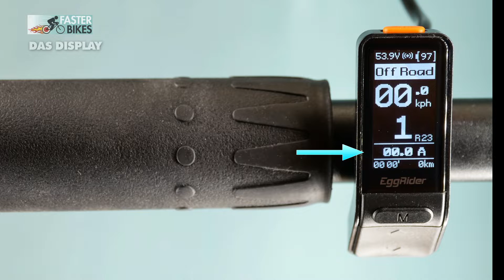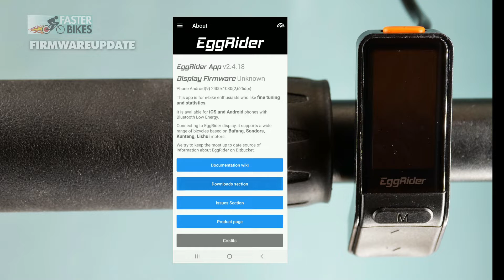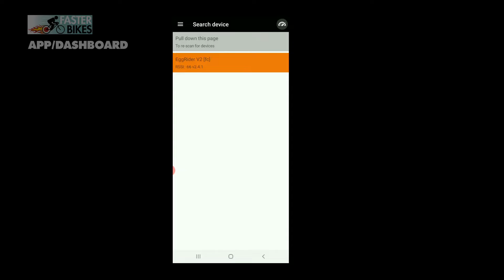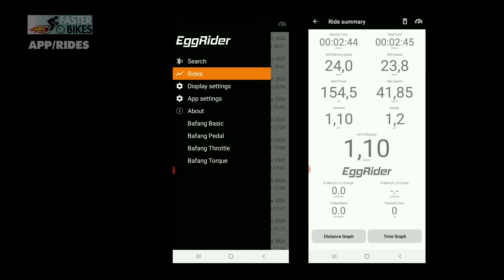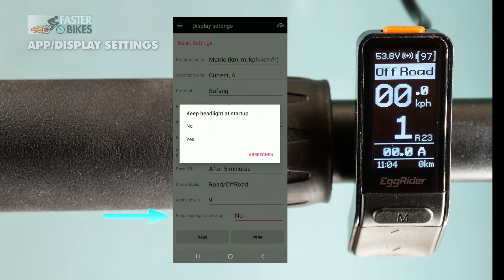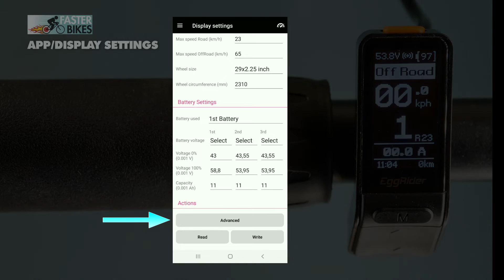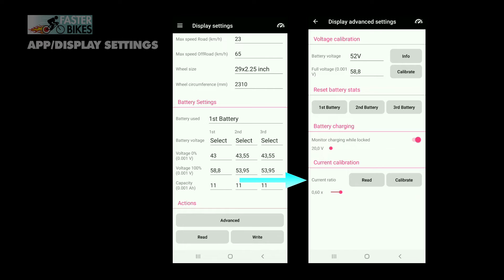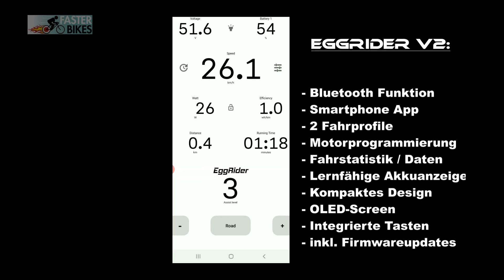Eggrider V2 E-Bike Display + Smartphone App - Funktionen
Eggrider V2! Dieses E-Bike Display verfügt über verschiedene Features - darunter 2 Fahrprofile, Verbindung mit Smartphone-App per Bluetooth, usw. - welche wir euch mit diesem Video etwas näher bringen möchten. Neben den Funktionen und Einstellmöglichkeiten, zeigen wir euch natürlich auch den Ablauf der Aktivierung und des Firmwareupdates. Das Display haben wir unten verlinkt.
This ebike display Eggrider V2 has various features - including 2 riding profiles, bluetooth connectionn with smartphone, etc. In this video we will show you the different features and explain each point. We have linked the product below.

Bei Fragen kannst du uns gerne kontaktieren.